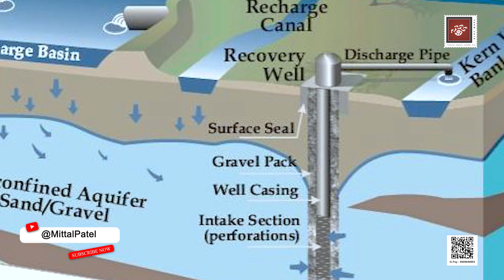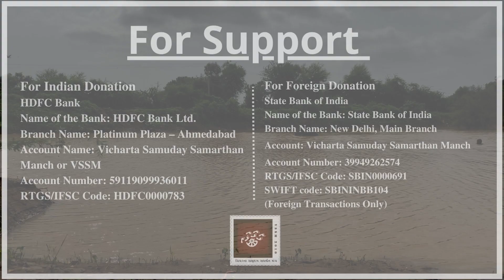માનવ એક અદ્ભુત શિલ્પકાર અને આ તેની બનાવેલી અદ્ભુત રચના | Mittal Patel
માનવ એ માનવ વસાહતોના હિતમાં ઘણી રચનાઓ કરી તેમની એક અદભૂત રચના વિષે જાણવા વિડીયો જોવો રહ્યો...